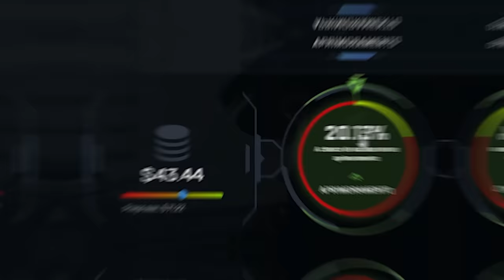Ganhei FACAS na conta de 2 INSCRITOS